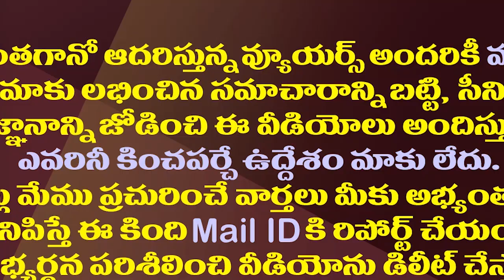ఏపీలో కాబోయే మహిళా మంత్రులు వీళ్ళేనా?| Who Will Be Get Cabinet Berth In YSRCP Women MLAs?